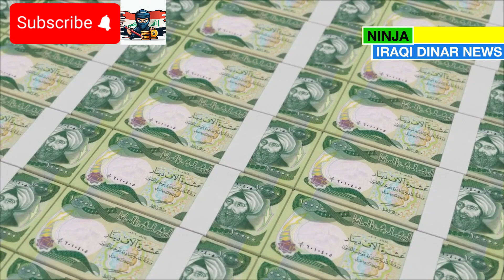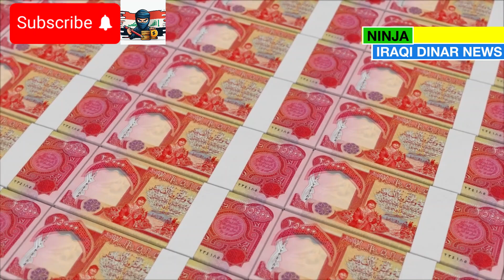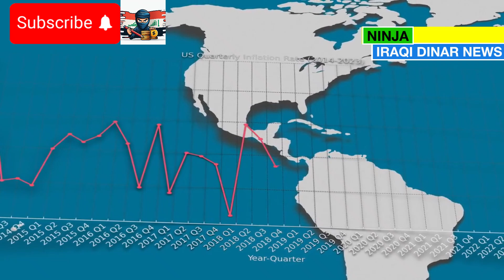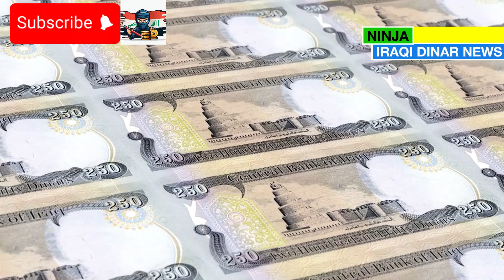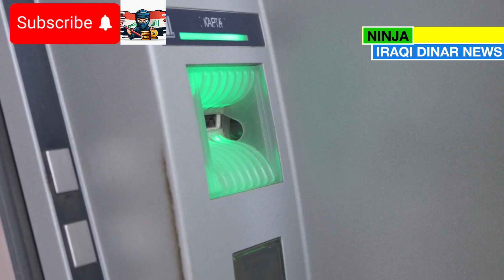Iraq's Bold Move: Al-Sudani Promises to Shock the World! - Iraqi Dinar News Today